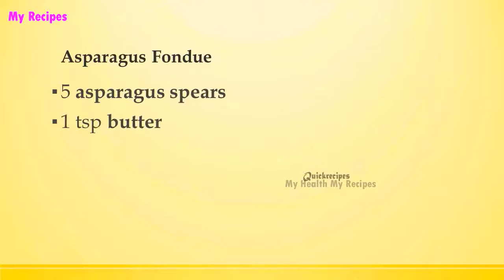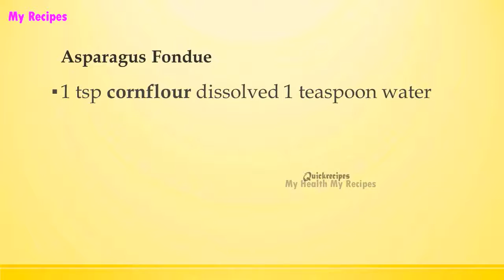Asparagus Fondue | CALCIUM RICH RECIPES | HEALTHY RECIPES | RECIPES LIBRARY